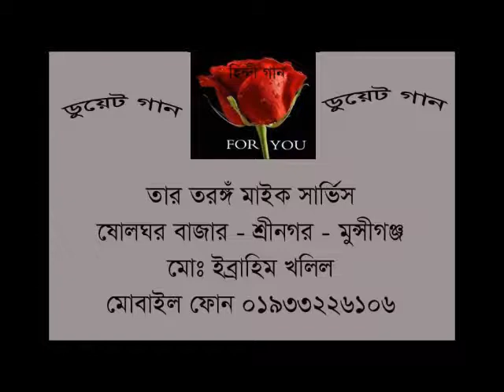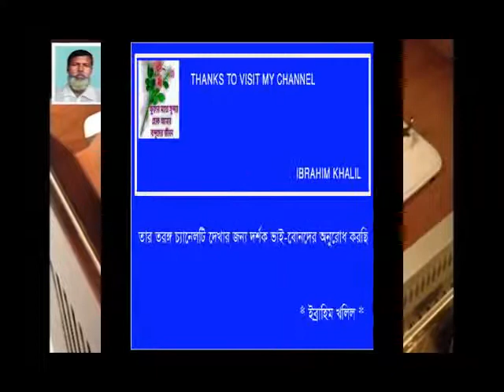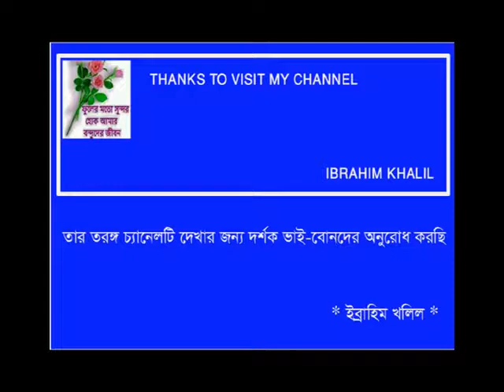MERE PIYA GAYE RANGOON - Chitalkar & Shamshad